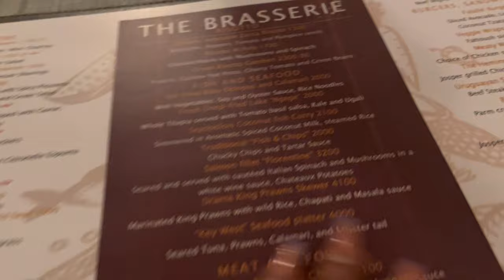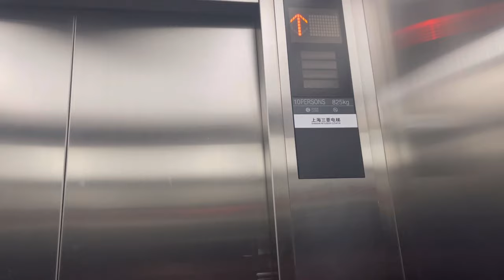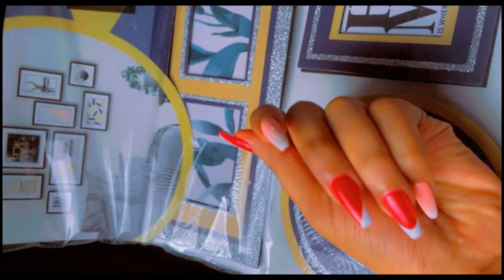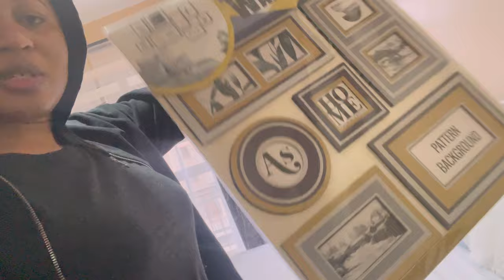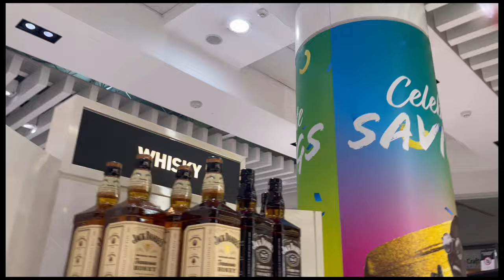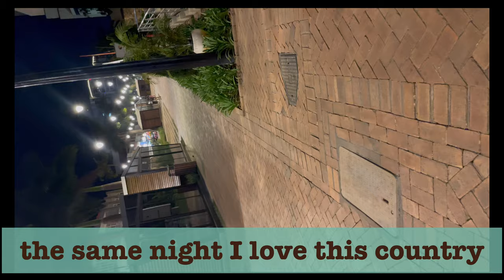FLYING EXPERIENCE WITH KENYA AIRWAYS OUT OF KENYA✈️ HOW TO INSTALL HEADBAND WIG,LOST MY ID ,MORE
Omuts_airbnb_house_designs